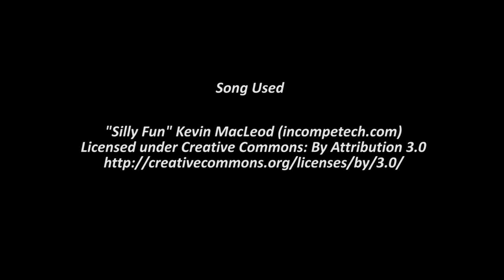Live on Twitch! Shiny Sawsbuck on Pokemon Y!! 2 IN 1 VIDEO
While looking for Quailladin we came across not 1 but 2 shiny Sawsbuck!